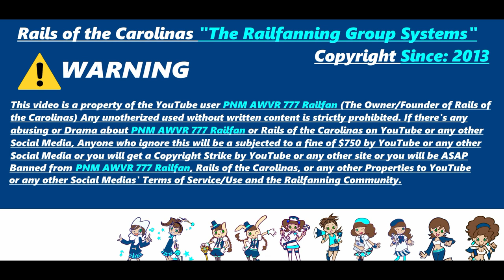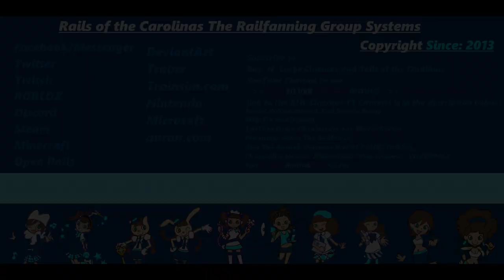ROBLOX The Silver Streak Movie! Trailer 3